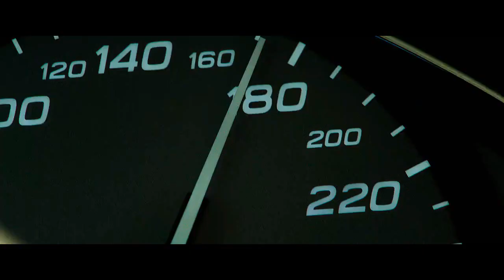best action film The Transporter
best car driving scene this movies